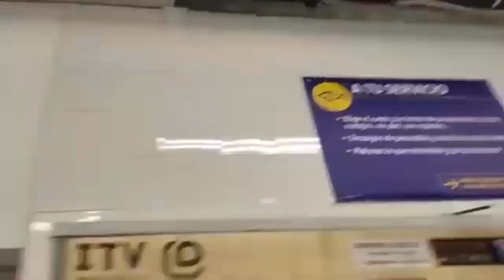زلزال بقوة 4. 4 درجة يضرب , غرناطة, إسبانيا 2021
زلزال غرناطة اسبانيا